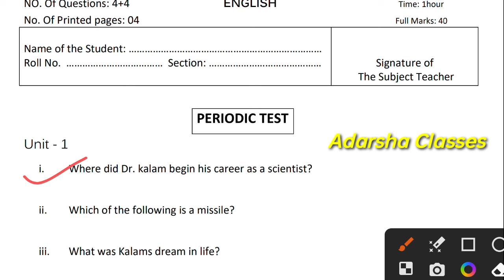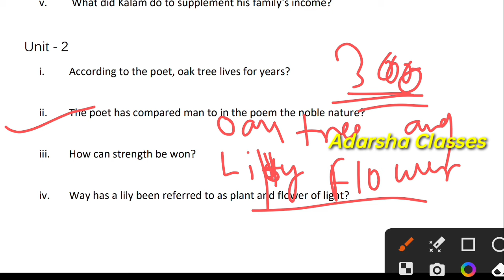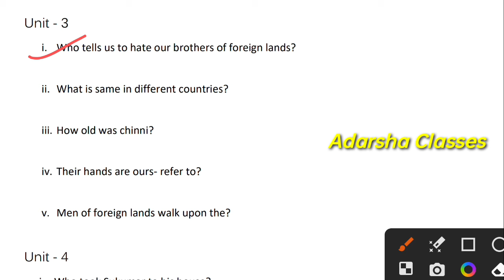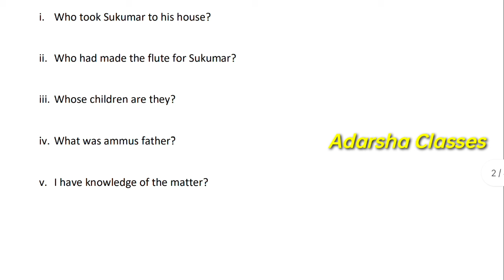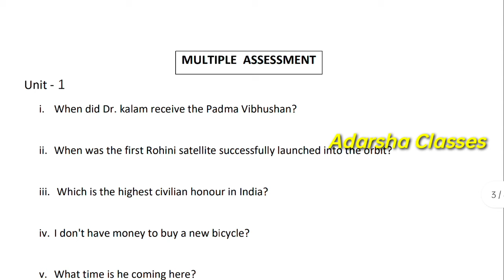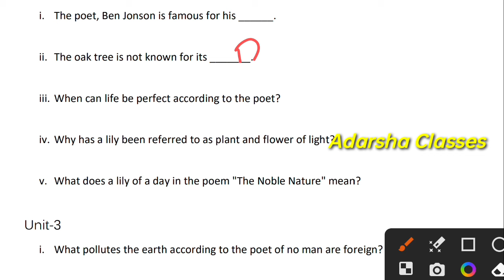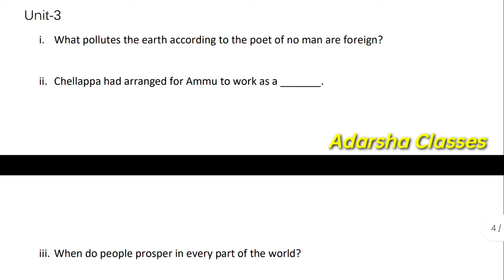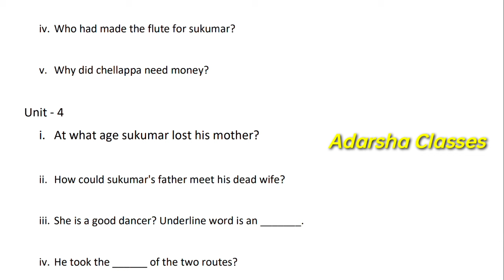9th class ia3 exam 2024 question answer / ia3 exam 2024 9th class english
9th class ia3 exam 2024 question answer / ia3 exam 2024 9th class english

it is a practice set of ia3 exam 2024-25.